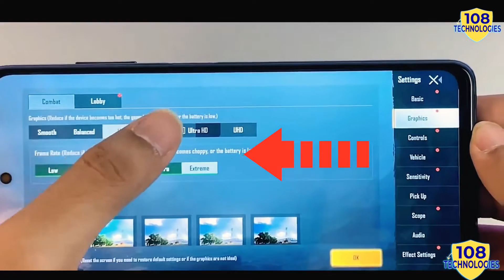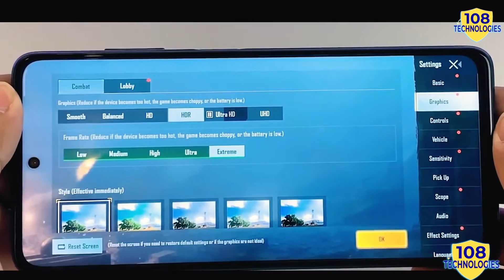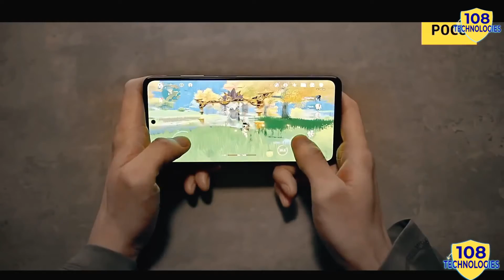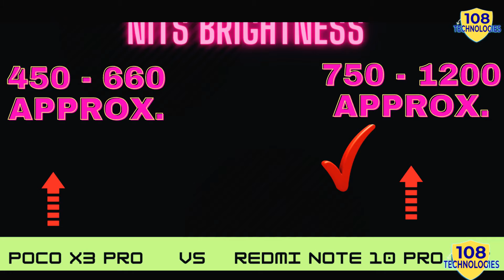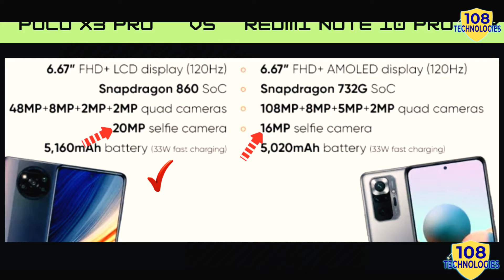BEST GAMING PHONE UNDER 20000 IN APRIL 2021 | POCO X3 PRO VS REDMI NOTE 10 PRO MAX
In This Video We Will Talk About BEST GAMING PHONE UNDER 20,000 IN APRIL 2021 , POCO X3 PRO VS REDMI NOTE 10 PRO MAX , BEST GAMING PHONE POCO X3 PRO , PLZ WATCH THE FULL VIDEO AND DON'T FORGET TO LIKE THE VIDEO , SUBSCRIBE TO THE CHANNEL THANKS.